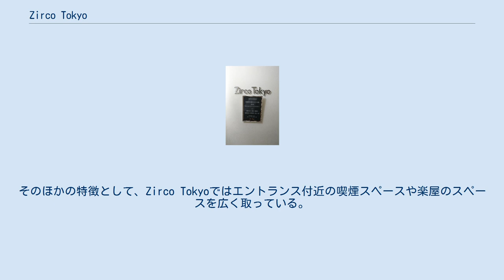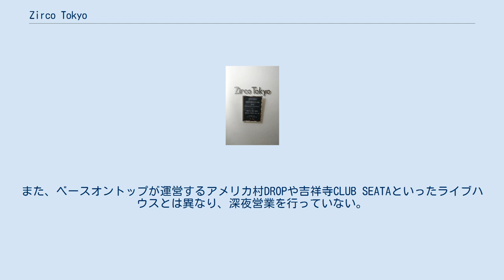Zirco Tokyo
Zirco Tokyo（ジルコ トーキョー/トウキョウ）は、東京都新宿区歌舞伎町にあるライブハウスである。
大阪を中心に事業展開を行う株式会社ベースオントップが運営を行っている。
新宿Zirco Tokyoと呼称されることもある。
 大阪を中心として音楽スタジオ経営やイベントの企画制作などを行う会社・ベースオントップが管轄する9店舗目のライブハウスとして2016年5月15日にオープンした。
運営側が客足の増加を狙い、同社の大塚Deepa（2008年開業）、吉祥寺CLUB SEATA（2009年開業）に比べてより賑やかな新宿に立地させた。
音楽のジャンルに縛られることのない方針でイベント運営が行われている。
 新宿区役所の前にある東陽ビルの地下2階に店舗を構える。
白色とオレンジ色をベースにデザインされた店内は、 エントランス・メインフロア・ラウンジで構成されている。
ライブスペースのあるメインフロアはステージの横幅を大きく取るように設計され、スタンディングで250名を収容できる。
ライブステージの反対側にはPAブースが設けられ、フロアの音響や照明が管理される。
また、ラウンジへと繋がる部分には高い段差と仕切りが設けられ通路として機能している。
 メインフロア奥のラウンジはカウンターが備わっており、100種類以上のドリンクが提供されている。
ラウンジスペースはDJブースとして開放することも可能で、メインフロアを加えた2フロアでのDJイベントも開催可能としている。
そのほかの特徴として、Zirco Tokyoではエントランス付近の喫煙スペースや楽屋のスペースを広く取っている。
また、ベースオントップが運営するアメリカ村DROPや吉祥寺CLUB SEATAといったライブハウスとは異なり、深夜営業を行っていない。